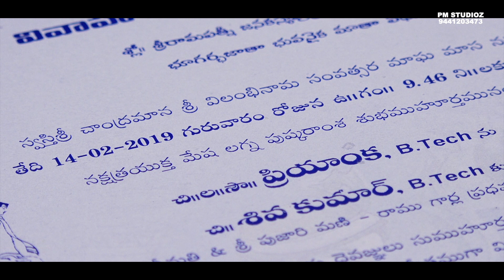Priyanka+Shiva Kumar Wedding Invitation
on 14th February, 2019. at 09:46 a.m.
Royal Regency Garden, Mehdipatnam.